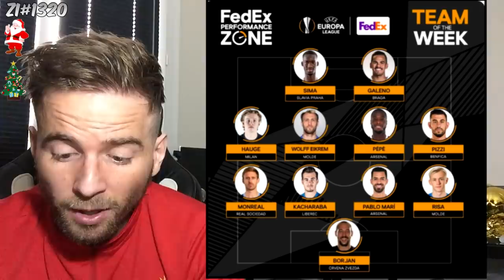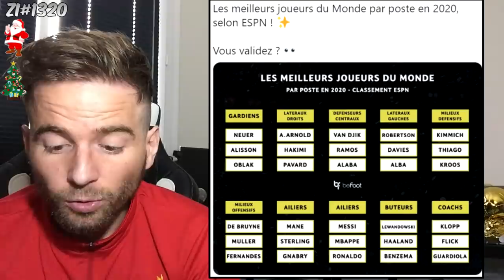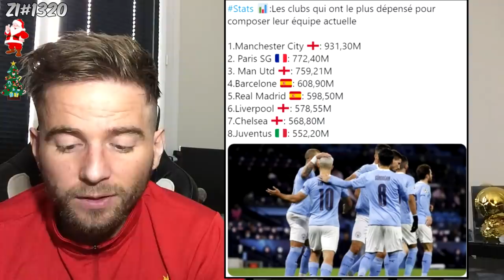🚨 NEYMAR POSE SES CONDITIONS AU PSG POUR PROLONGER ! /PEREZ A PRIS UNE DÉCISION FINALE POUR ZZ #1320